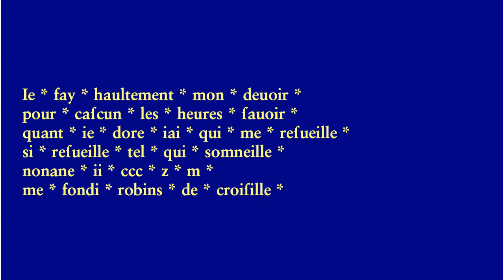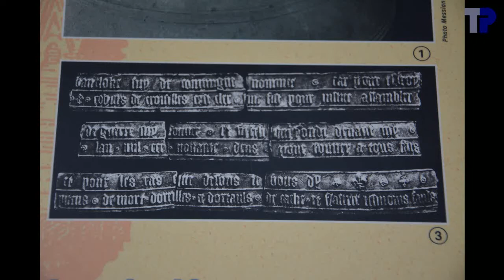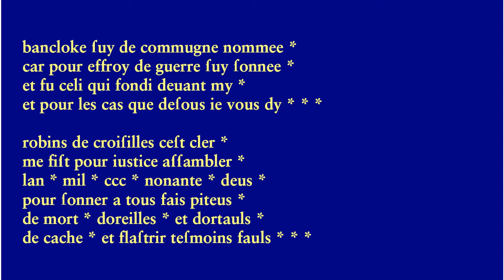Tournai, beffroi, Tocsin et Bancloque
Le Tocsin et la Bancloque (ou Bancloke) sont les deux cloches qui subsitent des quatre cloches médiévales du beffroi de Tournai.  Toutes deux datent de 1392 et ont été coulées par Robins de Croisille(s).

La Bancloque est le plus ancien bourdon de Belgique.  La cloche est enorme pour la tour.  Elle n'a que tout juste la place pour sonner en lancé franc, et elle occupe pratiquement l'entièreté de l'étage.  Il n'était donc pas aisé de filmer.  A noter que le spectateur voit souvent la cloche droit de face.  C'est une position dangereuse, car le battant peut céder et être projeté à l'avant.  Je puis vous rassurer.  Je ne me trouvais pas moi-même à cette position dangereuse, mais plusieurs passages ont été filmés en tenant la caméra à bout de bras.

Le texte sur la Bancloque se trouve sur deux lignes tout autour de la cloche.  Bien que le texte est très bien préservé, il n'est pas vraiment facile à déchiffrer: les lettres gothiques se ressemblent (par exemple, il y a à peine une difference entre c et e, entre in, m, vi et ni).  De plus, certaines lettres ont été endommagées or decalées dans le processus de fabrication de la cloche.  Néanmoins le texte que nous présentons ici est assez fiable.  Le texte est en vers.  Pour le rendre plus lisible nous avons pris une nouvelle ligne à chaque vers.

Le texte sur le Tocsin était nettement plus difficile à déchiffrer.  En plus des problèmes déjà mentionnés pour la Bancloque, il y a l'accès difficile, mais aussi le fait que la cloche se trouve en plein air, et que les intempéries et les pigeons ont laissé des traces.  Basé seulement sur les photos prises sur place il n'était pas possible de reconstituer le texte du Tocsin.  avec nos propre photos, il était cependant possible de plus ou moins reconstituer le texte, mais le niveau de fiabilité est nettement plus bas que pour la Bancloque.  Le texte se trouve sur une ligne tout autour de la cloche.  Il est également en vers, et nous le présentons ici également avec une nouvelle ligne à chaque vers.

A noter que le fondeur est inscrit comme "Robins de Croisille" sur le Tocsin, mais "Robins de Croisilles" sur la Bancloque.  A noter également que le texte sur la Bancloque est entièrement en minuscules, alors que sur le Tocsin, il commence avec une majuscule, mais ne contient aucune autre majuscule.

La Bancloque a un profil un peu léger, le Tocsin a un profil moyen.

De Tocsin en de Bancloque zijn de twee van de vier middeleeuwse klokken die overblijven in het belfort van Doornik.  Beide dateren uit 1392 en zijn gegoten door Robins de Croisille(s).

Tocsin:
.Robins de Croisille, 1392
.150.8 cm, ~2200 kg
.c1+49---do3
Bancloque:
.Robins de Croisilles, 1392
.197.6 cm, ~4800 kg
.g0+38---sol2

00:04  Photos d'ambiance
01:07  Présentation du Tocsin
01:20  Texte sur le Tocsin
01:30  Demi-heure sur le Tocsin
01:55  Présentation de la Bancloque
02:53  Texte sur la Bancloque
03:07  Sonnerie de l'heure sur la Bancloque
03:40  Sonnerie à la volée de la Bancloque

Dank aan Tim Martens voor de organisatie van de excursie en voor het bedienen van een van de camera's.  Merci au conseil communal de Tournai pour l'autorisation de sonner la Bancloque spécialement pour nous.  Merci à Catherine Vandenbroecke pour l'accueil et pour actionner la cloche.  Dank aan Joeri De Vreese voor de hulp.